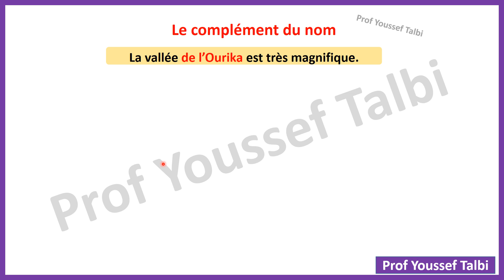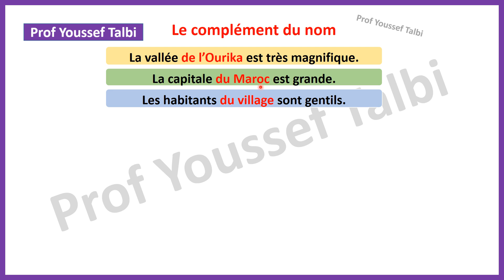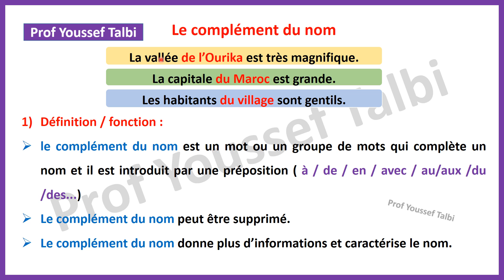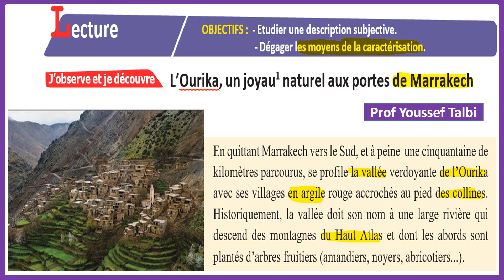le complément du nom 3ème année collège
le complément de nom,
les compléments du nom,
3ème année collège français,
les compléments de nom,le complément du nom,
c'est quoi le complément du nom,
le complément du nom شرح بالعربية,
le complément du nom exemple,
comment trouver le complément du nom dans une phrase,